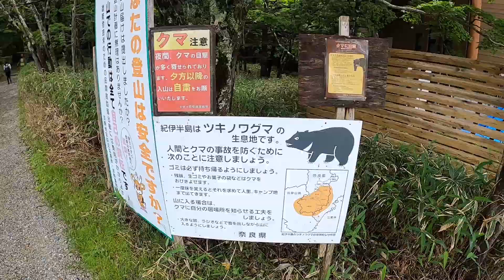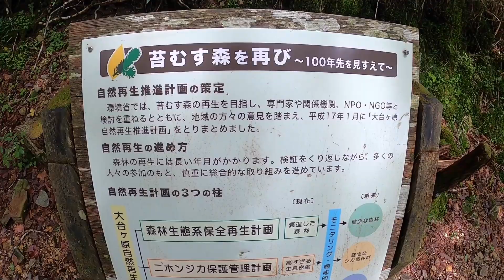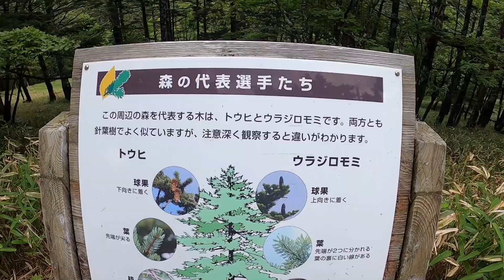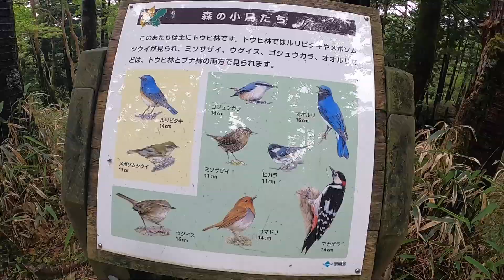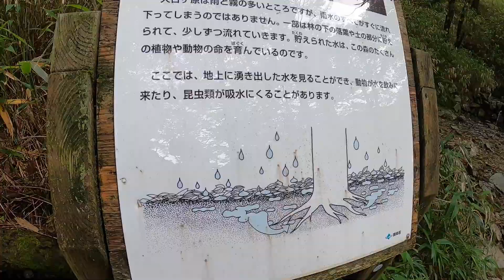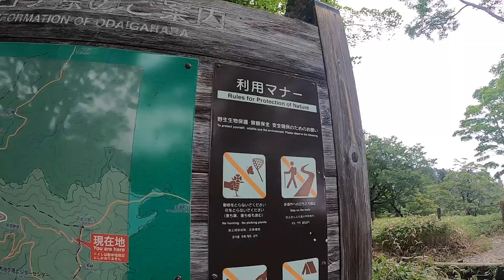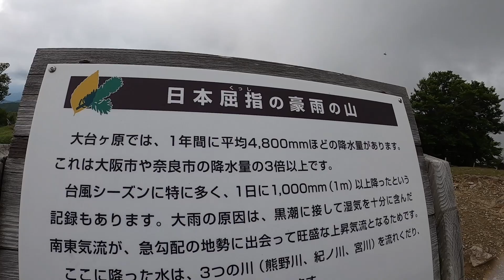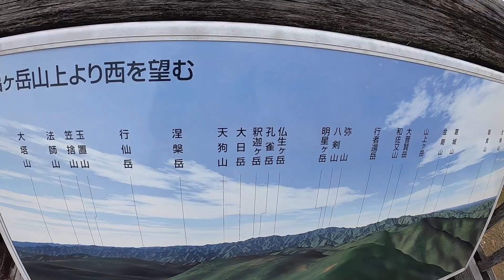【ポンコツ登山】山頂へ30分簡単に登れる標高1695㍍日出ヶ岳からの景色がキレイすぎる「大台ヶ原編 第一話」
【目次】
0:00 大台ヶ原ビジターセンター駐車場
0:18 大杉谷登山歩道からスタート
0:33 紀伊半島はツキノワグマの生息地です
1:12 分岐を直進
1:40 大台ヶ原には星の撮影で良く来ていたので歩くスピードが速いです
2:05 分岐を直進
2:56 苔むす森を再び
3:53 山頂まで1.5キロ
5:13 森の代表選手たち
6:38 森の小鳥たち
8:02 土砂崩れに注意
8:45 野鳥がたくさん
9:40 命を育む水　沢を越える
10:17 階段が始まる
10:30 自然に配慮した歩道です
11:56 丁字の分岐を左へ
12:17 展望台に寄り道
12:35 昨年ここで人が熊に襲われました
14:05 最後の階段地獄
15:40 山場を越えた
16:40 展望台が見えてきた
17:45 日本屈指の豪雨の山
18:07 1695㍍日出ヶ岳 山頂
18:20 展望台に人がいるので先に周辺探索
19:40 6月なのに気温は4.6℃！？
20:18 天気が雲！